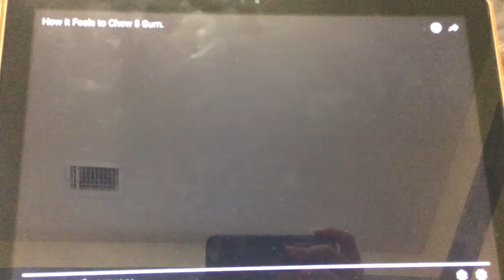How it feels to chew 5 gum on roblox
Thanks to TheKota, I was able to use the beginning part of the video. sub him